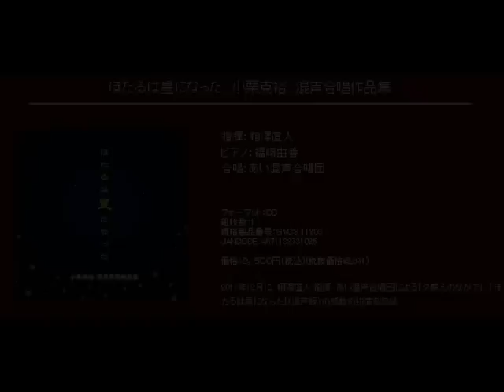混声合唱曲 切手 - 小栗克裕 -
混声合唱曲　切手

指揮：相澤直人
ピアノ：福崎由香
合唱：あい混声合唱団

[CD] ほたるは星になった　小栗克裕　混声合唱作品集  (Track11)